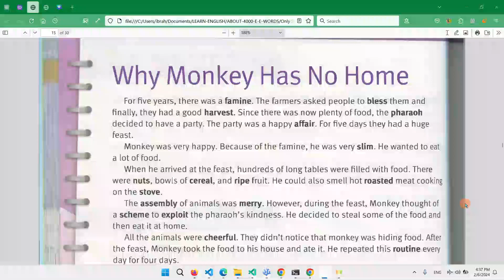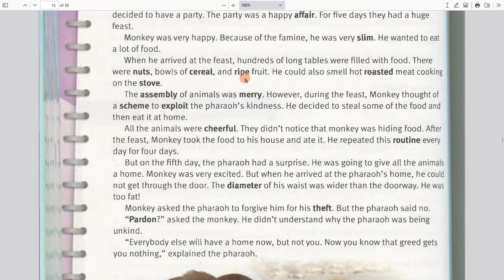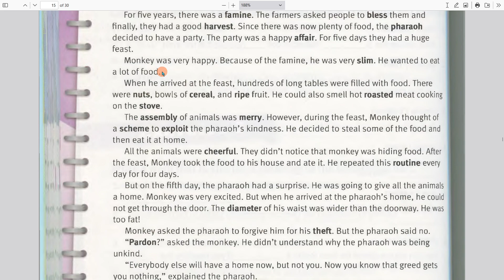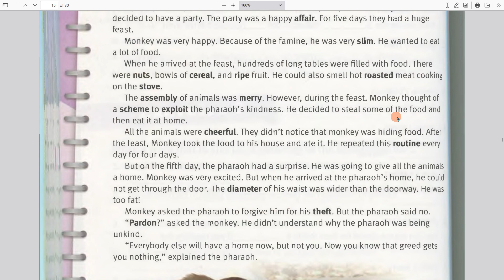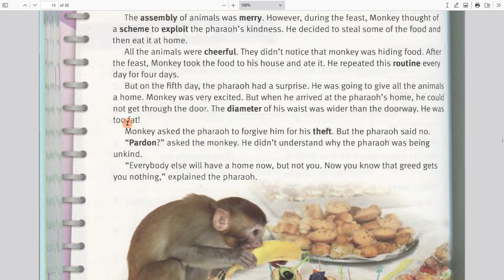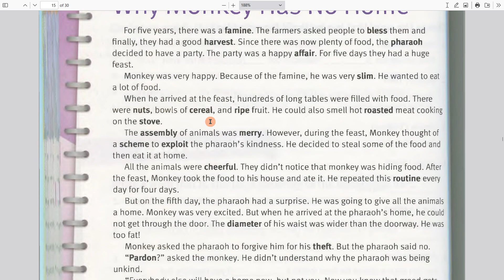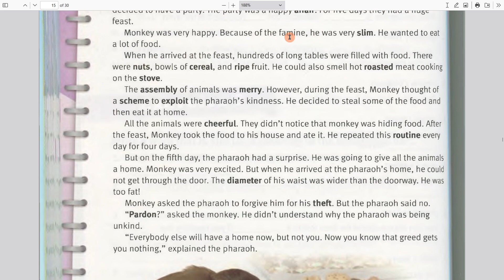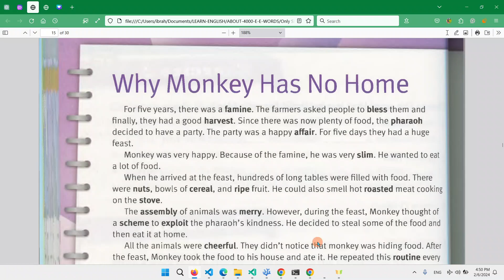Why Monkey Has No Home | 15 | Story Club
All Books
Paul Nation
4000 Essential English Words

Book Three
1 ~ 30

4000 essential English words is a six-book series that is designed to focus on practical high-frequency words to enhance the vocabulary of learners from high beginner to advanced levels. The series present a variety of words that cover a large percentage of the words that can be found in many spoken of written texts. Thus, after mastering these target words, learners will be able to fully understand vocabulary items when they encounter them in written and spoken form. Each unit present twenty words which are defined and used in sample sentences.